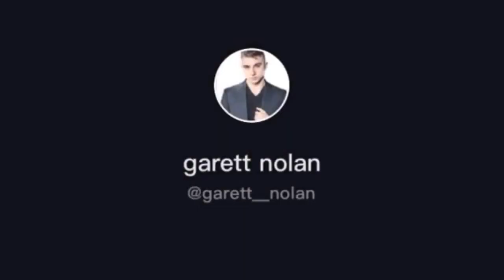Cats Reaction Angry when Owner Singing - Garett Nolan Tiktok Compilation / Funny Cats Hat#gorgeouzz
Title:

Hi gorgeouzz people!    If you have Comments, Suggestions, Queries etc. Please let me know by leaving a comment on the comment box.

                                                 Godbless
labyaaaah 💓